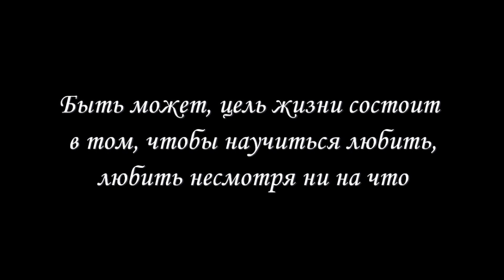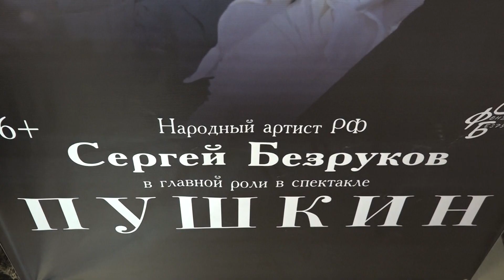Пушкин - кто погубил поэта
Мнения о о причинах трагической смерти поэта на спектакле "Пушкин" Сергея Безрукова